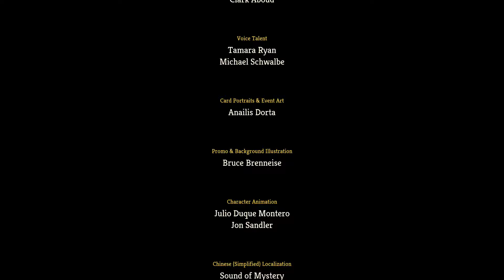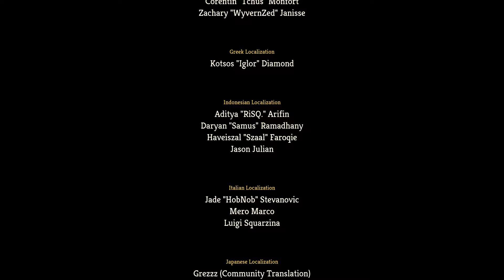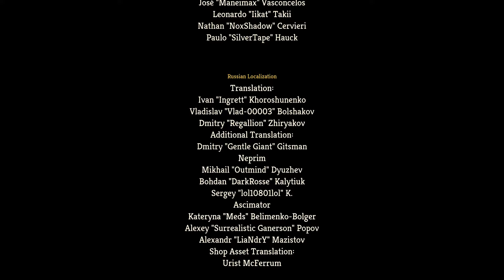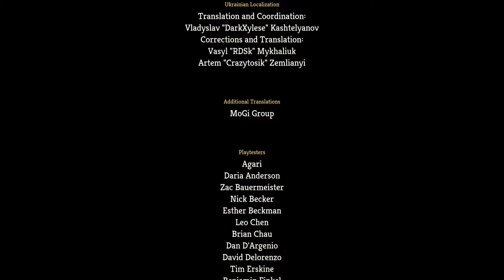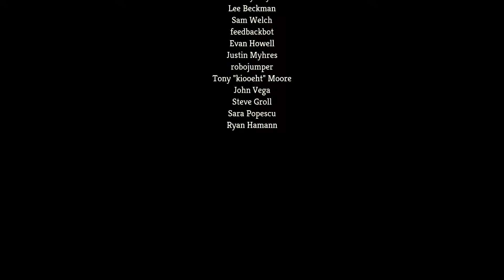Slay the Spire - Final Boss & Ending with Ironclad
This time there was almost no chance of losing.